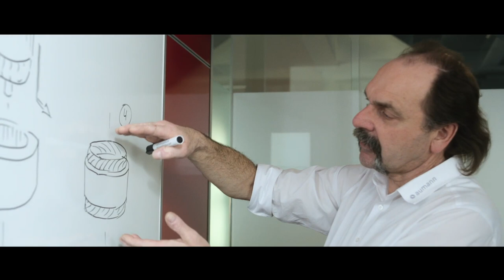Aumann - Automated Trickle Winding - sequence 1 of 5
As part of the NewWire project, Aumann has developed an innovative and promising manufacturing process for high performance stator windings.
Aumann will reveal the whole story at the Electric Drive Production Conference (EDPC) in Ludwigsburg on December 8th and 9th 2020.

In the beginning of our series we start with a process chain overview for Aumann's brand new Automated Tricklle Winding - sequence 1 of 5.

Every Monday until November 30th Aumann will release the next process sequence with a short introduction here on our YouTube channel.